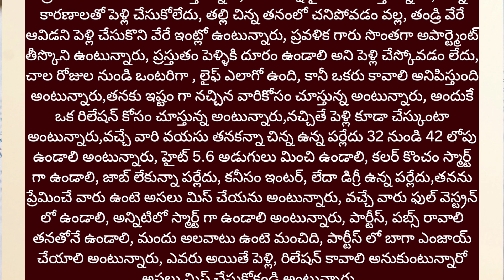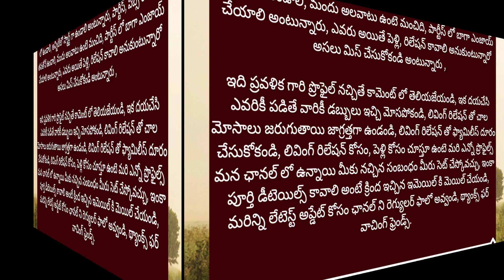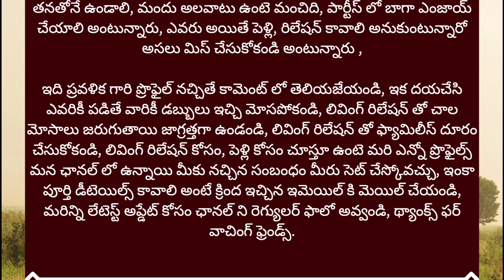oil mill business fresh home made oil business full demand